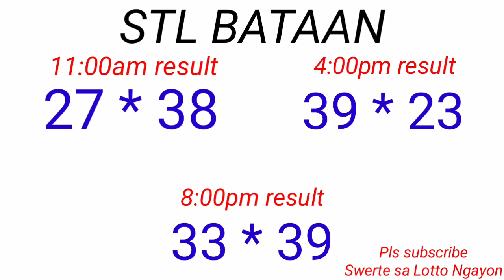STL - BATAAN,MARIKINA November 21, 2022 3RD DRAW RESULT